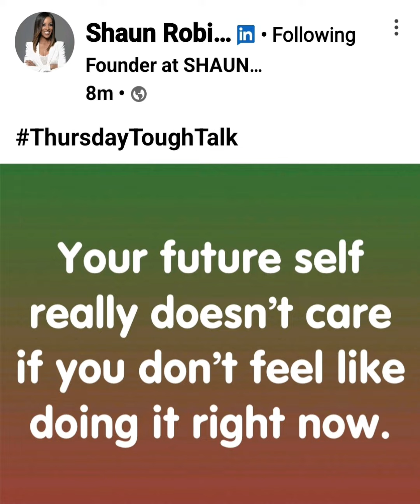Your future self doesn't care if you don't feel like doing it!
2024 is the 8th year of my MS diagnosis. It's a really emotional time for me. The reality of Primary Progressive Multiple Sclerosis has altered my perspective, accelerated my goals, reordered my priorities and damaged my relationships.

I admit, I have not solved this wheelchair life. I'm nowhere near solving it. But…

I'm closer now than I was 8 years ago.